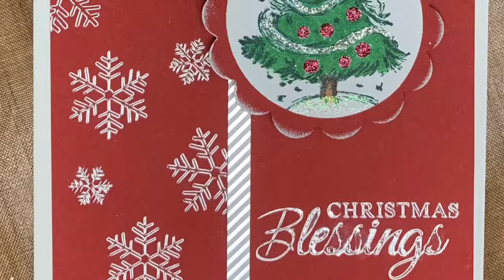UsingFoil Quill, Cricut, & Freestyle Pen Short Video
Card made using Foil Quill fine point pen and Cricut Maker + fine point and medium point freestyle Foil Quill pen on stamped sentiment